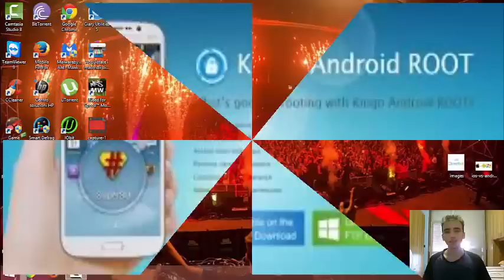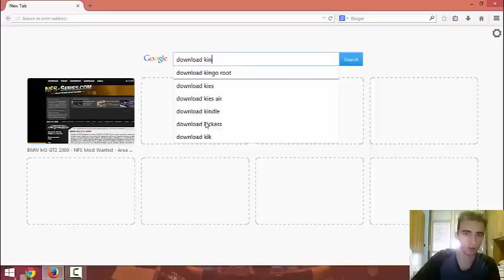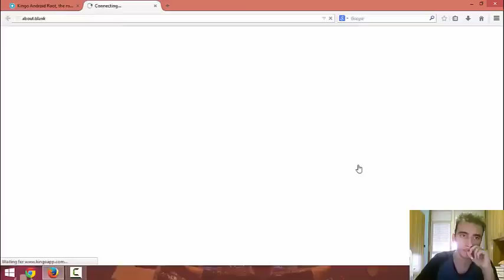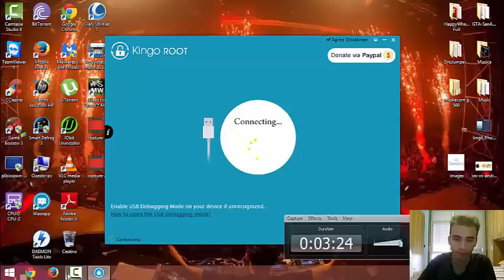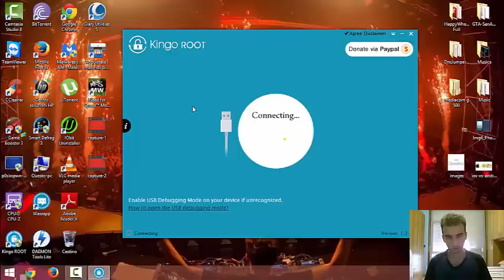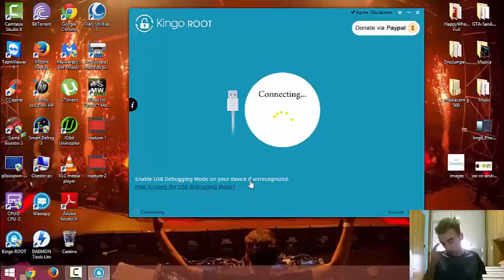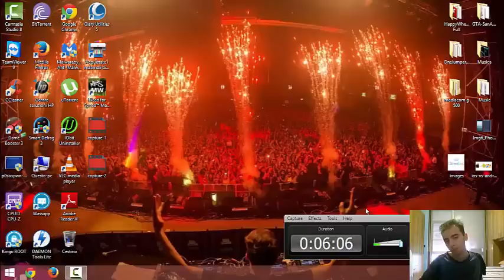Download kingo root Root android